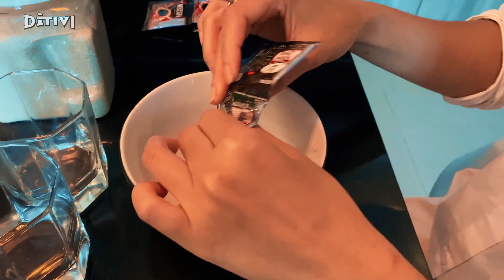Bikin Dalgona Coffee Pake Garem?!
DiTivi's Youtube is under management of:
dr.m, Indonesia's 1st Certified & Official Youtube MCN